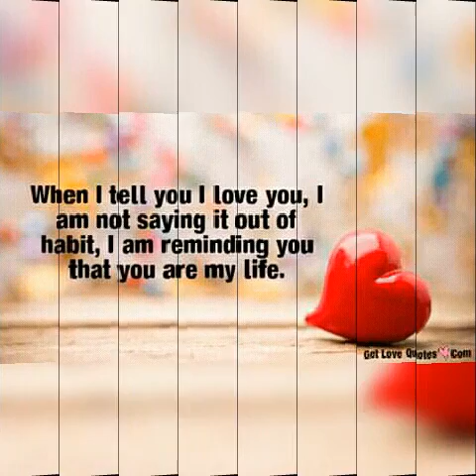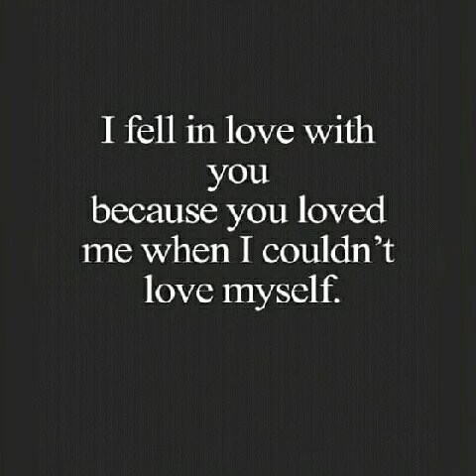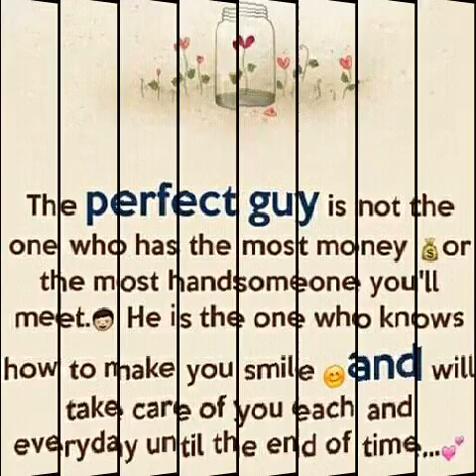10,000 hours /LOUDRE.